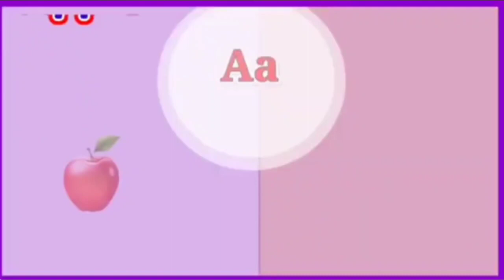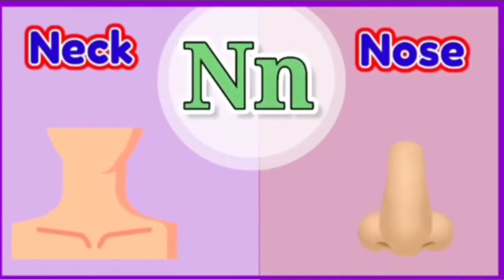Phonics song with Two Words - A For Apple B For Ball - ABC Alphabet Song with Sounds for Children